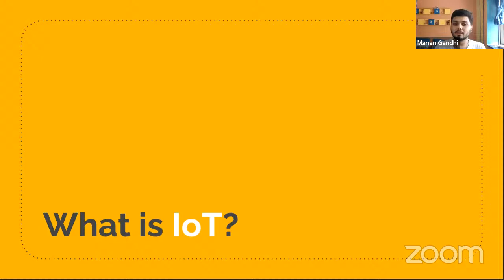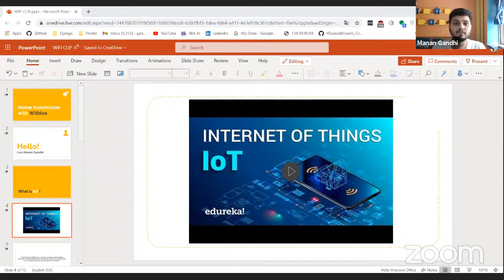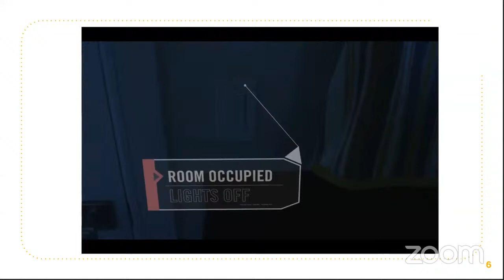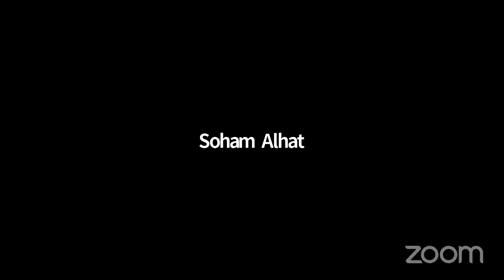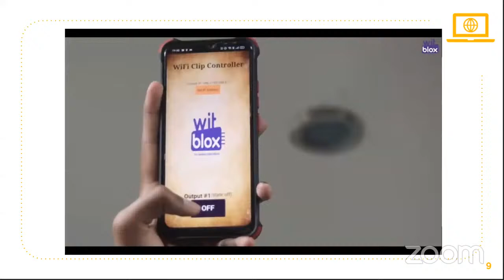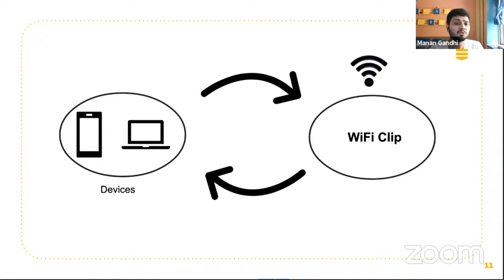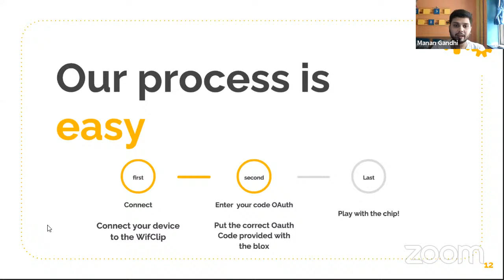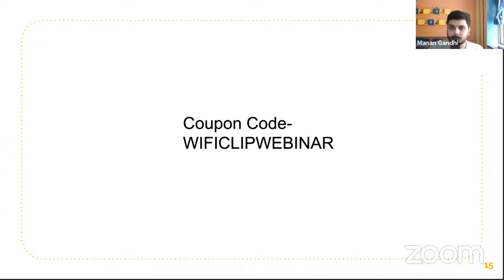IoT and Home Automation Workshop by WitBlox